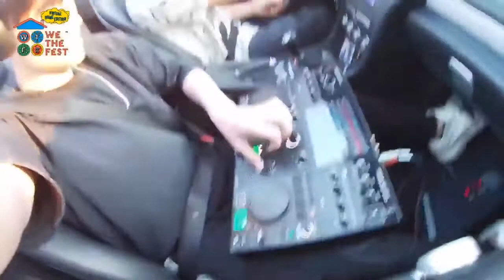AUTOGRAF - LIVE @ WE THE FEST 2020 VIRTUAL HOME EDITION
This is Autograf live in WTF 2020 Virtual Home Edition

Combining two artists and a stock trader into an all-encompassing art project was surely a novel concept. Autograf — formed by Jake Carpenter, Louis Kha, and Mikul Wing — crafted a shimmery mix of futuristic, tropical house with a D.I.Y. ethos that melded the skills from their former day jobs. The trio joined their talents together at a gallery exhibition, where Carpenter, a sculptor and painter who worked R&D for the Kentucky Department of Defense, and Wing, a street artist, created an installation that included a homemade robot.

As the EDM scene reached a certain peak in 2015, the group wanted to bring some sexy back to the genre. After remixing songs by a string of prominent artists like Lorde and Pharrell, they released their first original song, “Dream,” a languidly sensual track that recalled the most positive Avicii output. A month later, they dropped the electronic disco “Running,” another glittery jam, which featured original artwork to accompany the release. The third track in as many months, “Metaphysical” again featured Autograf-designed cover art, as well as vocals from sultry alt-R&B singer Janelle Kroll. Autograf’s future philosophy and artistic talents led them to create their own instruments and stage installations, which they hoped would revolutionize the EDM scene. In early 2016, the trio released their debut EP, Future Soup.

Courtesy : WE THE FEST 2020 Virtual Home Edition